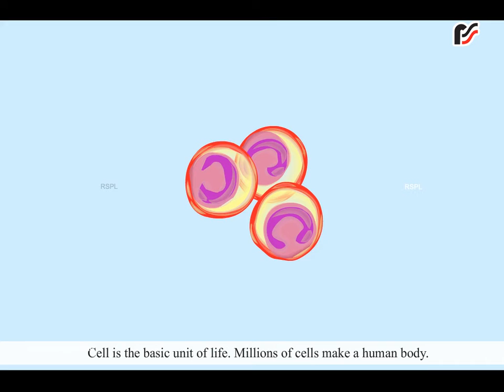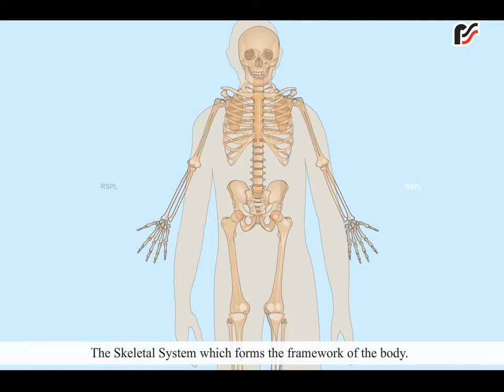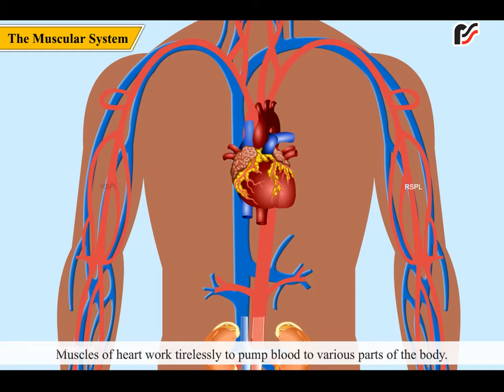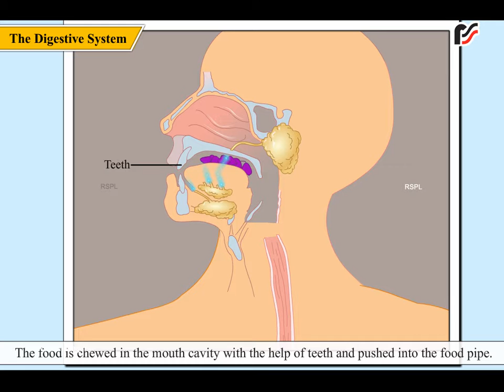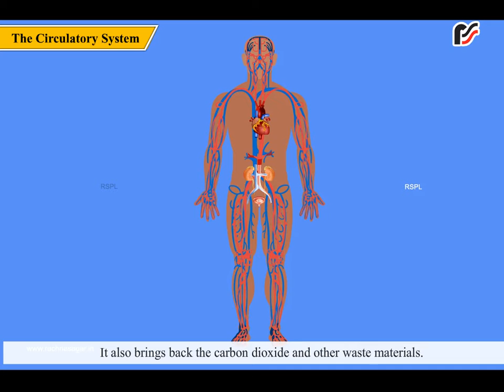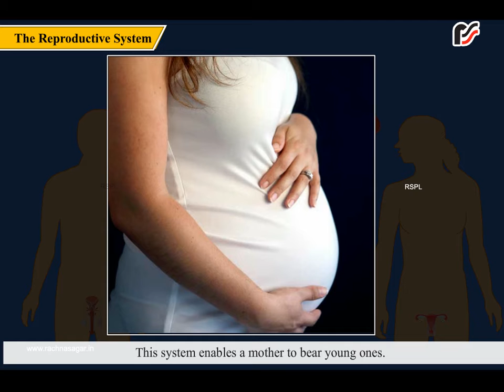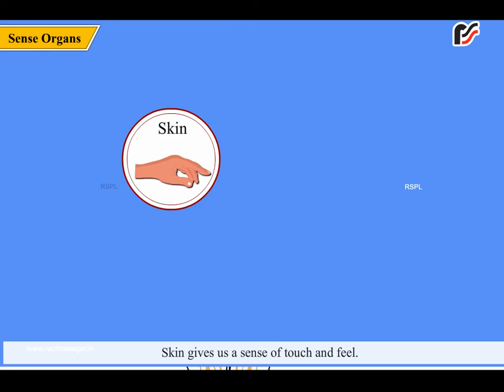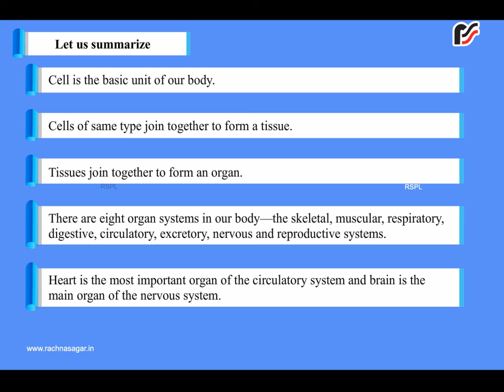Our Body–A Living Machine | Rachna Sagar